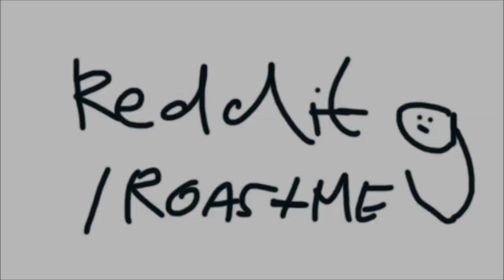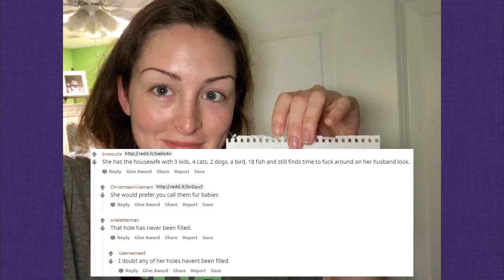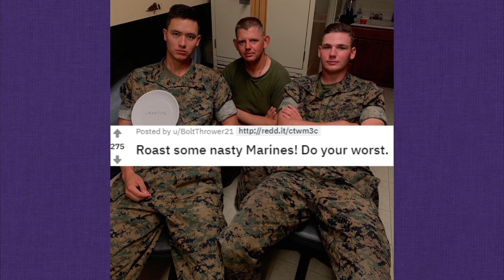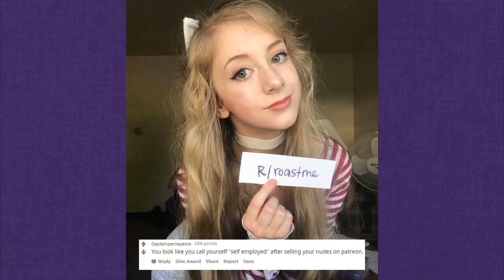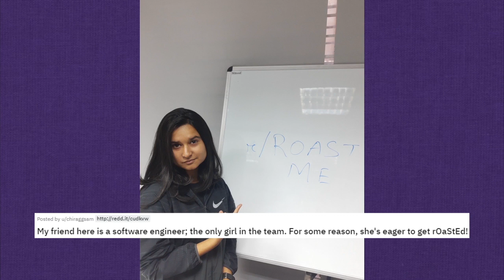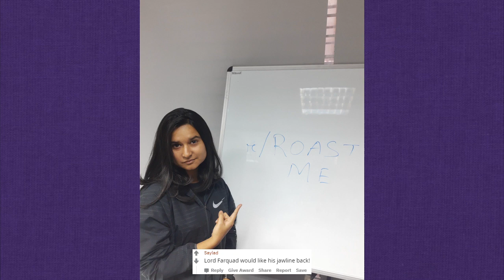Dont Ask Internet To Roast You #9 ROAST ME